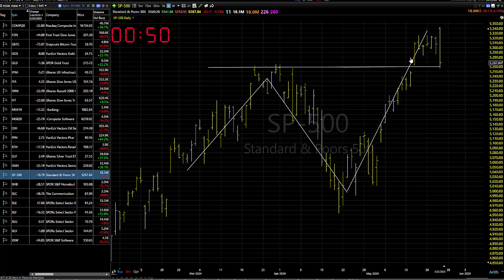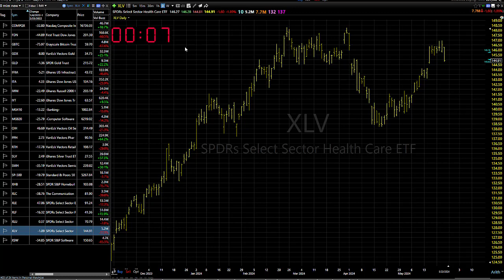05/24/24 You Might Want To Pull In Your Horns A Bit-Dave Landry's Market In A Minute